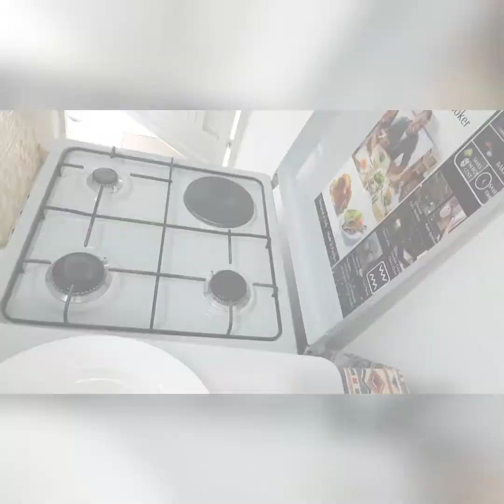Fluffy,moist pancakes||How to make yogurt pancakes||Healthy breakfast ideas for toddlers